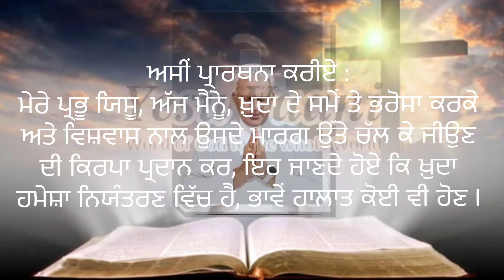02 September 2024